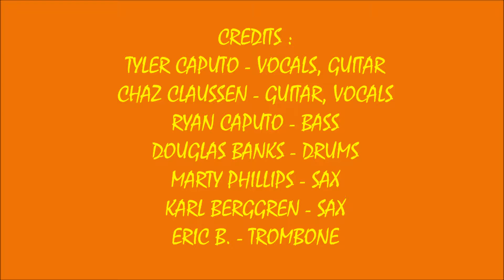ROCK THIS HOUSE - TNG (2/1/2018)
LIVE THERAPY THIRSTDAY SOUNDS #6 !!! ROCK THIS HOUSE - TNG !
RECORDED LIVE AT THE NEXT PAGE CAFE IN WEYMOUTH, MA. ON THURSDAY FEBRUARY 1, 2018.